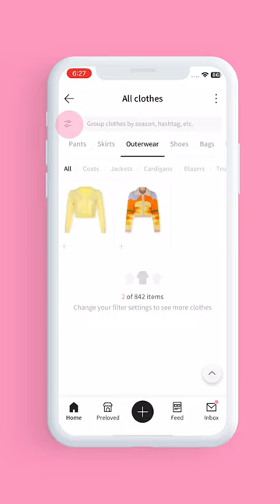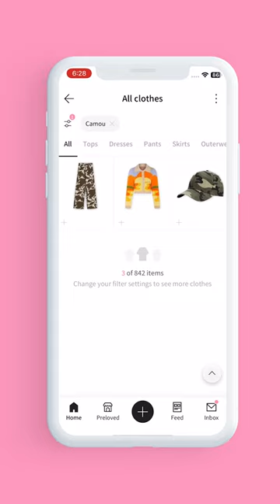[Tutorial] Part 1-1. How to use my Digital Closet